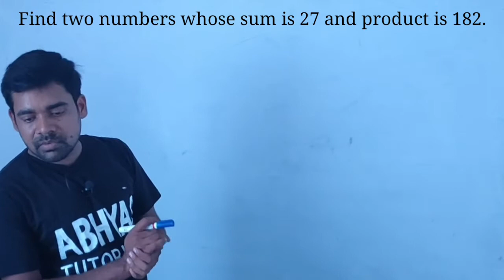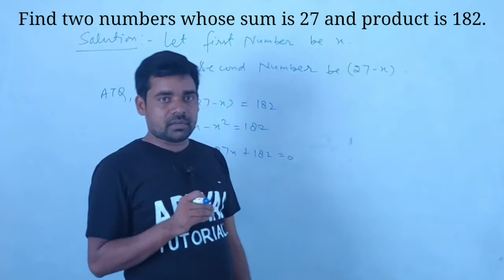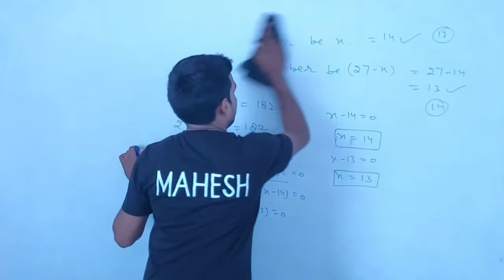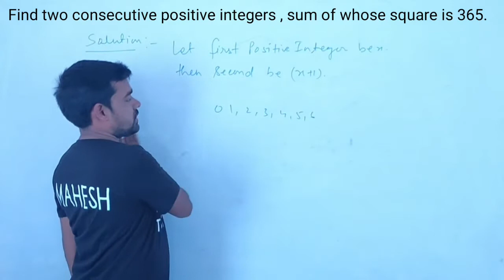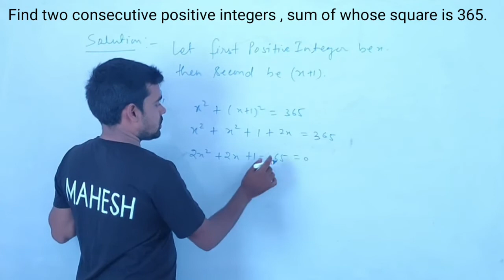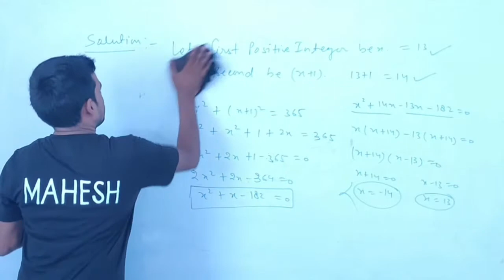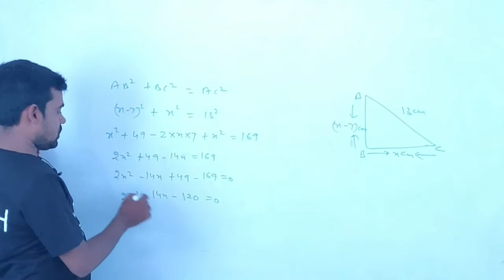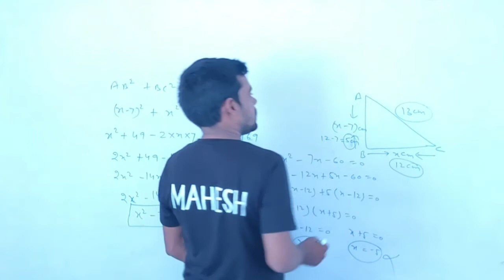Class_10th_NCERT_Maths || Quadratic Equations || Words Problem Based Questions...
Abhyas Tutorials